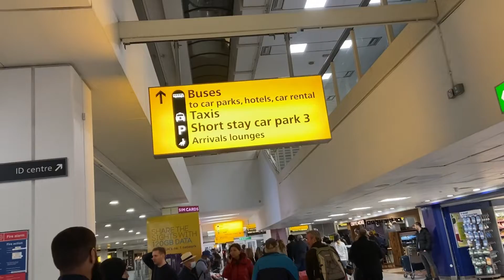This is the Welcome I got in London | mini Vlog #45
This is a mini vlog of my arrival in London. This is the video that covers up the pending Vlog that I missed a few days ago and shows the London part of my travel from India.